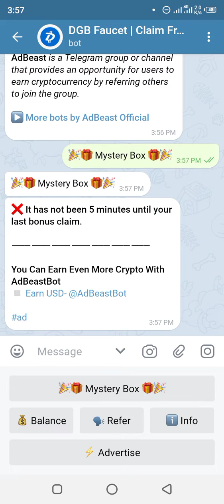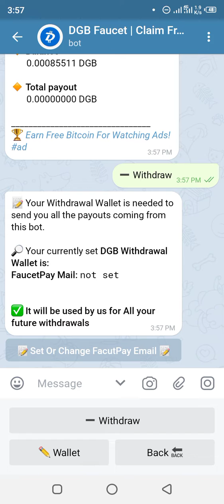🚀Unveiling DGBClaimBot: The Ultimate Telegram Money Bot | Earn Real Crypto Cash Now!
Description: "In this mind-blowing video, I am thrilled to introduce you to the game-changing Telegram money bot, @DGBClaimBot! Get ready to discover how this incredible bot allows you to earn real crypto cash effortlessly. From high-paying referral income to exciting bonus faucet payouts, @DGBClaimBot has revolutionized earning money on Telegram like never before. Join me as I walk you through the step-by-step process of setting up and maximizing your earnings with this bot. Don't miss out on this golden opportunity to skyrocket your income!